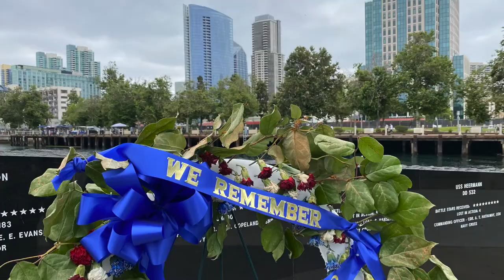D-Day Veteran Tom Rice - Freedom Rings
Today marks the 77th anniversary of D-Day as Liberty Bells were rung in remembrance starting in Normandy and spreading around the world.

Brad Willis was onboard the U.S.S. Midway with Coronado military hero Tom Rice, a D-Day veteran about to turn 100 years old, as he rang the ship’s bell in remembrance.